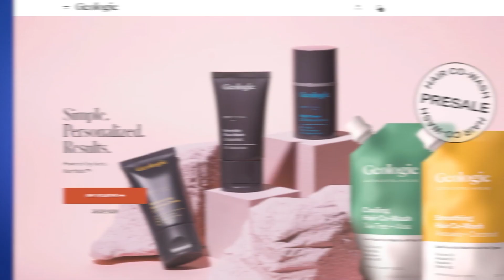Black Panther Wakanda Forever Final Battle Breakdown! (Shuri Namor Visions)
One of the most powerful scenes in Wakanda Forever took place during Shuri & Namor’s final battle. What did they see in their visions, and what could they mean? Get your hands on your own Geologie regimen now with my 70% discount here & save an additional 30% off the new co-wash when you add it to your trial Thank you to Geologie for sponsoring this video.

Has Shuri experienced a spiritual awakening? Will Namor learn to trust humanity? How did their visions lead them to an alliance? Whitney Van Laningham explains how Shuri and Namor decided to embrace forgiveness and mercy in their leadership.

Comically Inclined Studios
Ladmia
LookNoHands
Karen Wang
Rick Denmon
RXJedi

Written by: Whitney Van Laningham
Producer: Zach Huddleston
Producer: Brandon Barrick
Post Production Supervisor: Riley Auskelis
Staff Editors: Drew Coombs, Joshua Steven Hurd
Editors: Nick Bell
Camera Operator: Dashiell Hamingson